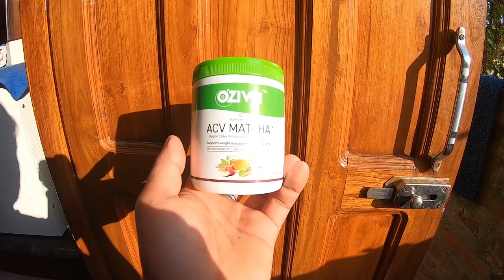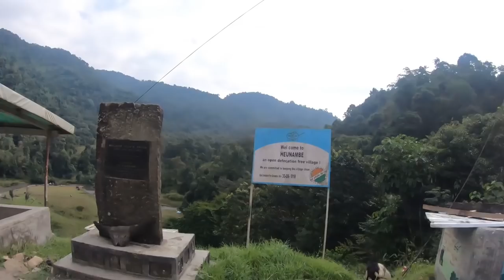ONE OF THE BEST PICNIC SPOT IN NAGALAND | POILWA VILLAGE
Use Code JAMIRACVFS to get Free-Shipping on OZiva Website